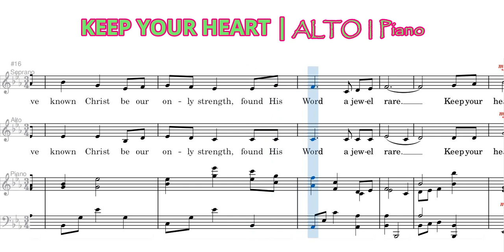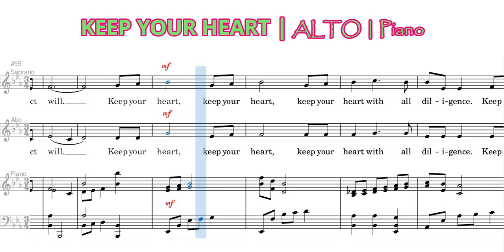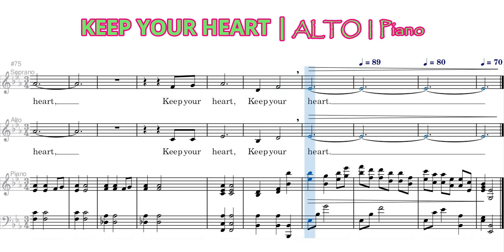Keep Your Heart | Alto | Piano